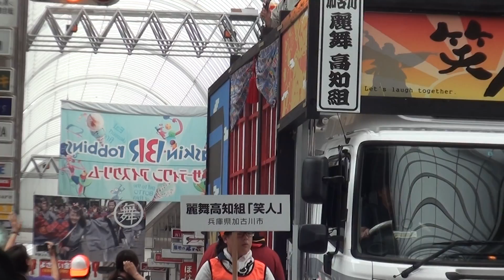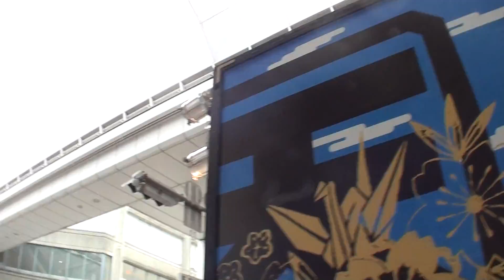麗舞 ～2014高知よさこい祭り・全国大会(帯屋町筋会場)